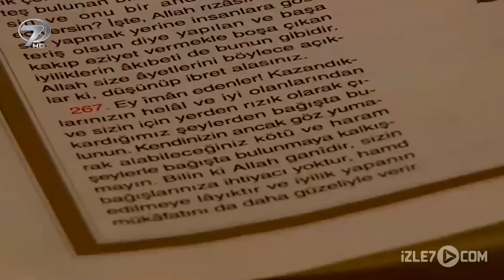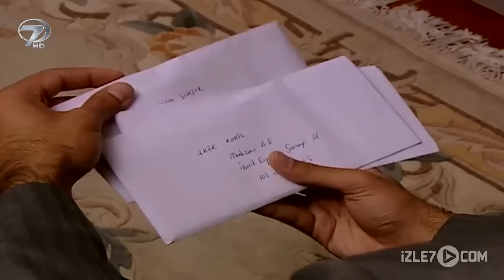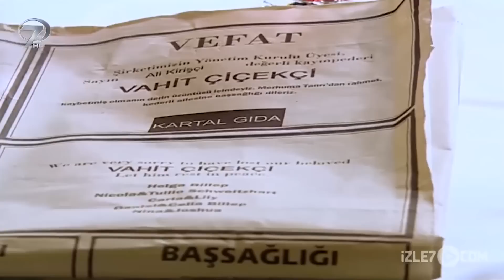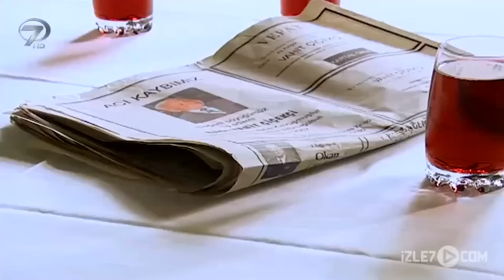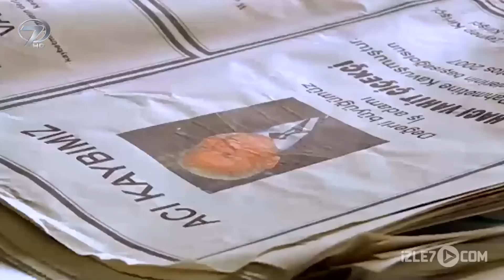Baba Nasihati | Kanal 7 Tv Filmi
Baba Nasihati Kanal 7 Tv Filminin Konusu

Ailesinden gizlediği hastalığı sebebiyle, hayatının son demlerini yaşayan Vahit Bey, fabrikalarının idaresini oğullarına bırakmış, zamanını torunu Selim’le geçirmektedir. Hayata veda etmeden önce tamamlaması gereken son bir işi kalmıştır; oğulları Murat ve Hüseyin’e verdiği içi para dolu zarfların sahiplerine teslim edilmesi. Bu durumu pek anlamasalar da iki kardeş babalarının sözünü tutarak yola koyulurlar. İki kardeş zarfları sahiplerine verdikçe babaları hakkında bilmedikleri bir sürü gerçekle yüz yüze gelirler. Dini bütün olarak bildikleri babalarının geçmişte yaşadıkları Murat ve Hüseyin’i hayrete düşürür. Yolculukları sırasında karşılarına çıkan tehlikeleri zor bela atlatarak eve dönen iki kardeş gördükleri manzara karşısında adeta yıkılırlar. Babalarının onlara verdiği son görev hayatları boyunca unutamayacakları bir nasihate dönüşmüştür.